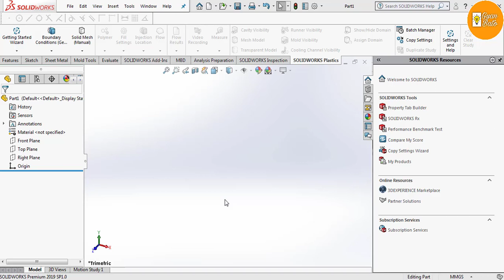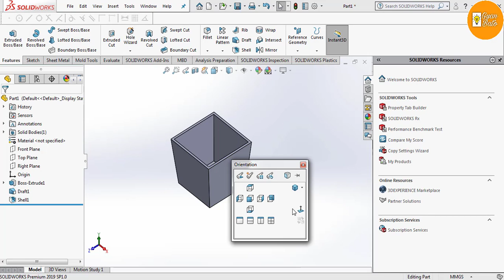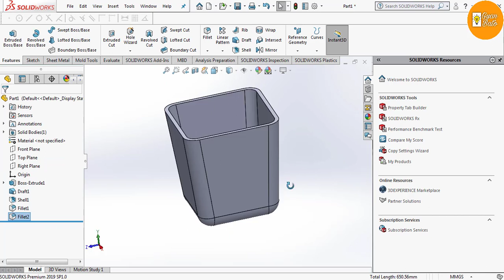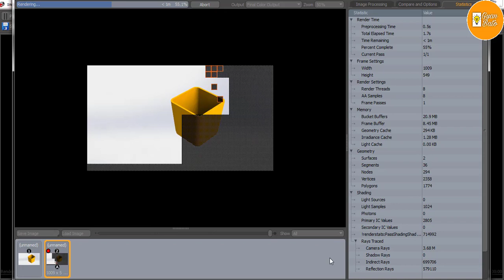How to Make & Render a flower pot in SolidWorks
In this video, I have shown how to make a small flower pot in solidworks and once done I have also rendered it. Hope you'll enjoy the video.